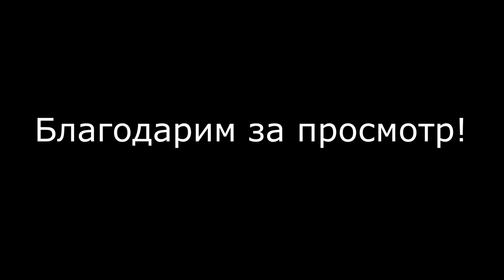СЕРГЕЙ ГЕОРГИЕВ | ДЕТСКИЙ ПИСАТЕЛЬ И ДРУГ ЖУРНАЛА МУРЗИЛКА | НОВОГОДНИЙ ВЕЧЕР В ШКОЛЕ РОКА ДЗЮДО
Новогодний вечер в школе "РОКА ДЗЮДО" 25 декабря 2019 года.
Творческая встреча с детским писателем Сергеем Георгиевым, другом журнала "Мурзилка".
Мероприятие состоялось в рамках образовательного проекта "Планеты дзюдо" и журнала "Мурзилка" - "Концепция воспитания культуры человека средствами физической культуры".